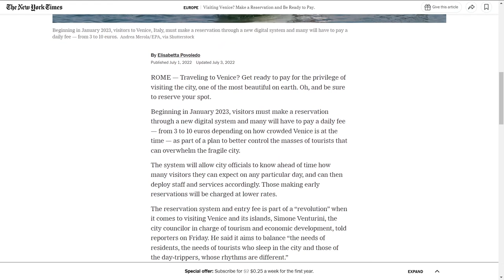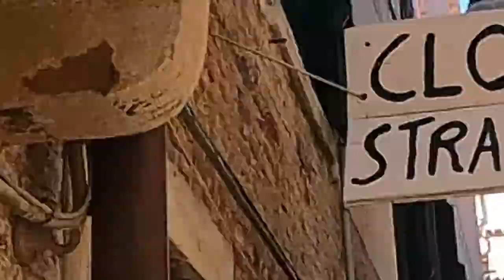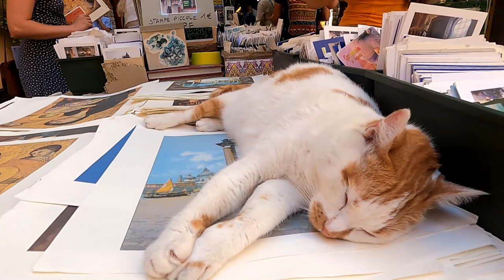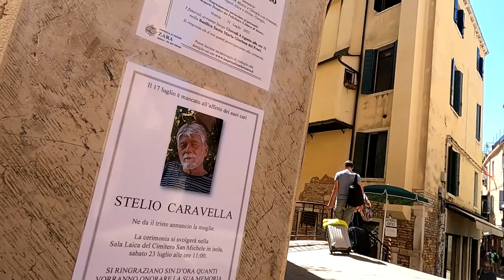Venice Wants to Punish You For Being Poor (By Charging You Money to Visit!)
The city of Venice has always been known as the default collage girl, ahem, sorry, college GURL, holiday destination in order to protrude their rear side on instagram. However, most of the target demographics visiting the city find lodging options on the island incredibly limiting. So the frequent trains and transportation options provided a long line of cheap accommodations in the Mestre district on shore. The city ain't exactly happy with these "low value customers" and want to do something about it. They wanna charge everyone money for day trips into town. How would they do it? What will be the results? I lay down my thoughts here.